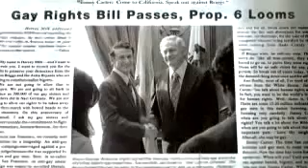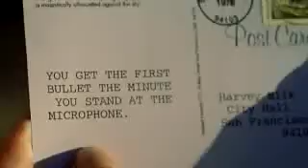Trailer Mi nombre es Harvey Milk